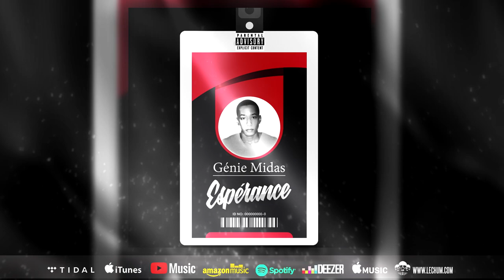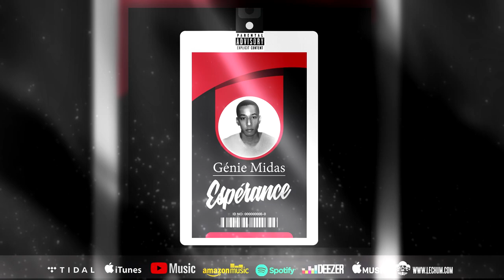05 - Génie Midas - Darth Vader (Prod. Le Chum)